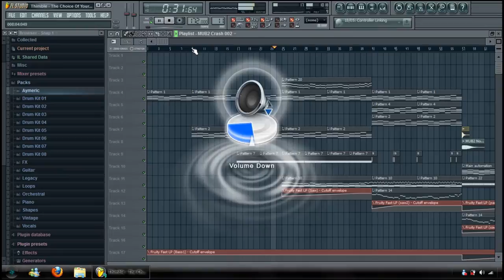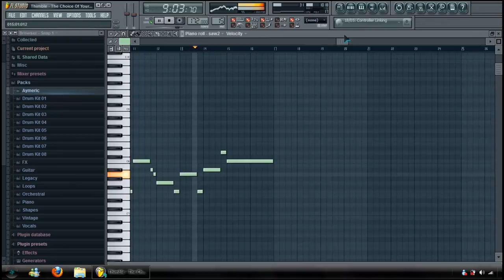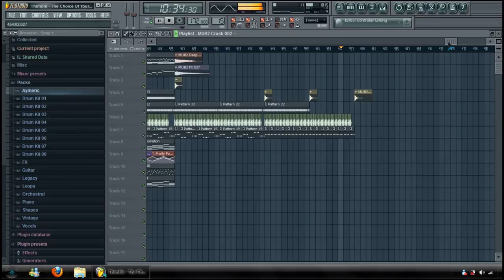Thimble - The Choice Of Your Road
Ma nouvelle track Makina, bien mieux que la précédente ^^

My new Makina Track ! ;)